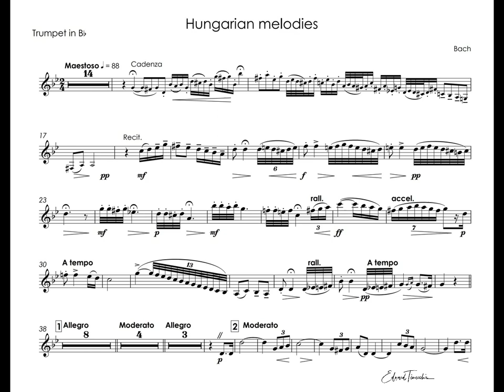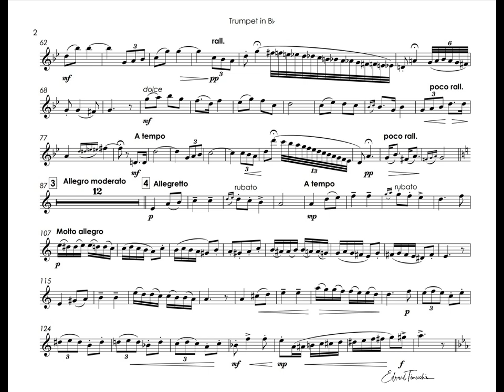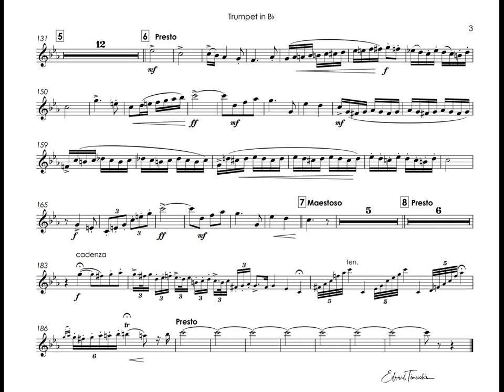Vincent Bach - Hungarian Melodies - Richard Byrd trumpet Bb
Vincent Bach - Hungarian Melodies for trumpet Bb and piano
Richard Byrd - trumpet Bb
Gregory Partein - piano
Album "Portrait of a Trumpet" released 2004
Part of Manduca Music’s Brass Treasures series is Vincent Bach’s long unavailable Hungarian Melodies for cornet (trumpet) and piano. Originally published in 1923, the composer and soon-to-be world famous instrument and mouthpiece maker was already a former player in the Boston Symphony Orchestra, Diaghilev Ballet and the Metropolitan Opera Orchestra. A bravura piece that uses all kinds of Magyar licks, flashy cadenzas and virtuoso passages.

Винсент Бах - Венгерские мелодии для трубы Си бемоль и фортепиано
Ричард Берд — труба Bb
Григорий Партейн — фортепиано
Из альбома "Портрет трубы", выпущен в 2004 году.
Данное произведение является частью серии Brass Treasures от издательства Manduca Music, основой которых  являются давно недоступные венгерские мелодии Винсента Баха для корнета (трубы) и фортепиано. До того, как эти ноты были впервые опубликованы в 1923 году, композитор и будущий всемирно известный производитель инструментов и мундштуков уже был известным исполнителем Бостонского симфонического оркестра, Дягилевского балета и оркестра Метрополитен-опера.
Это яркая,бравурная пьеса, в которой используются всевозможные мадьярские фразы, яркие каденции и виртуозные пассажи.